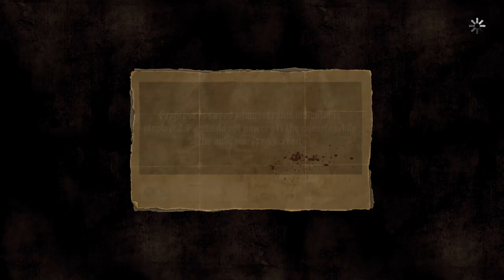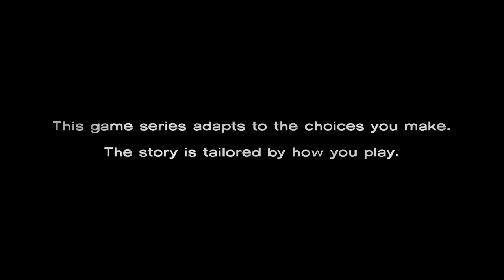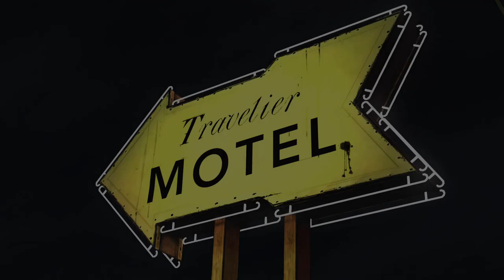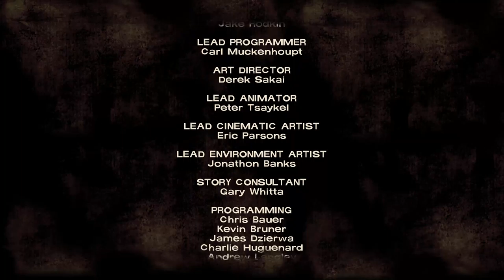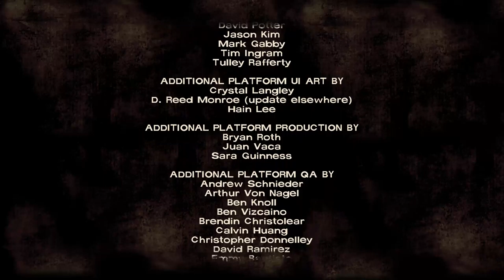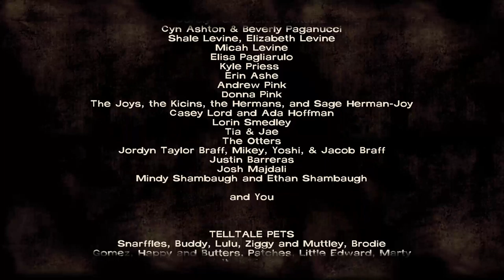the walking dead episode 1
the walking dead episode 1, A new day